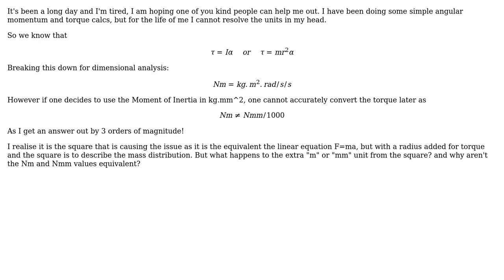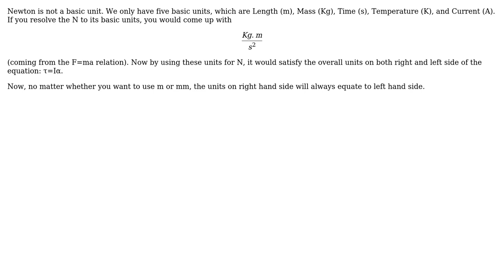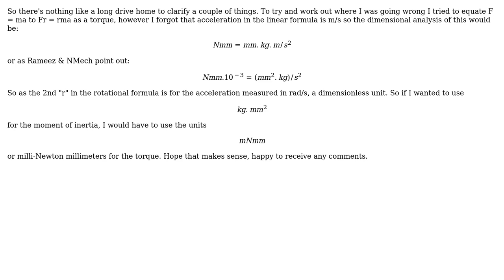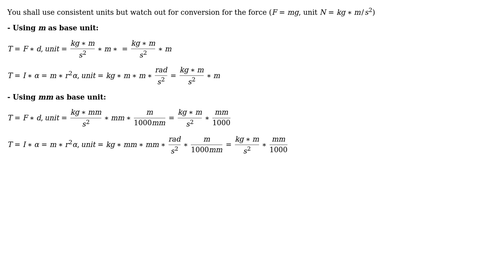Engineering: Dimensional analysis of Torque, Angular Acceleration and Mass (4 Solutions!!)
Engineering: Dimensional analysis of Torque, Angular Acceleration and Mass

With thanks & praise to God, and with thanks to the many people who have made this project possible! | Content (except music & images) licensed under CC BY-SA | Music | Images & others | With thanks to user WestyTea user Rameez Ul Haq user r13 user NMech and the Stack Exchange Network Trademarks are property of their respective owners. You are responsible for your own actions.